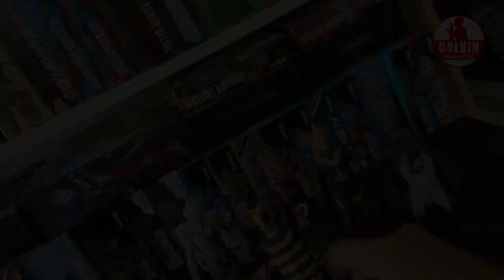🔴 Bahas RAHASIA-RAHASIA ALIEN CANNAN!! ULTRA MONSTER SERIES REVIEW 🔥 Alien lawas comeback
Gimana pendapat kalian mengenai alien cannan guys?

🔴 Plz comment santun dan saling respect ya gaes 👍
❌ Mohon untuk tidak klik link apapun yang tidak jelas di comment. Nanti akun kalian bisa kena HACK 👌🏼